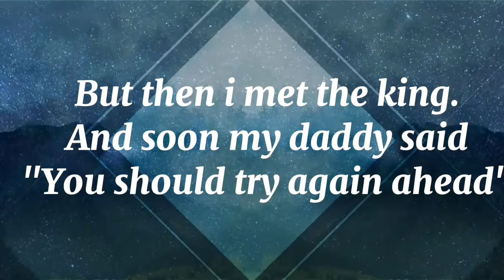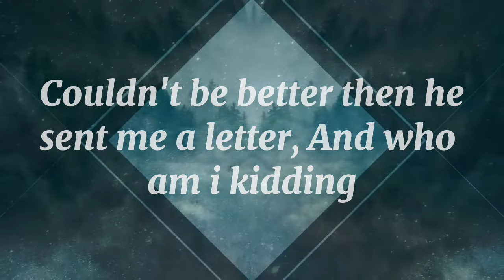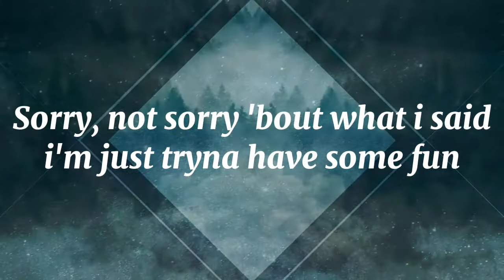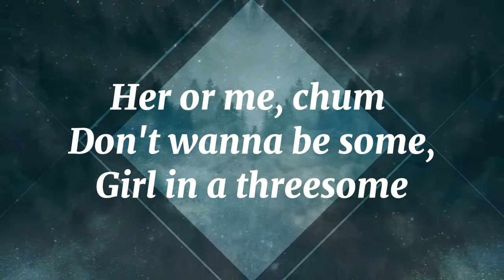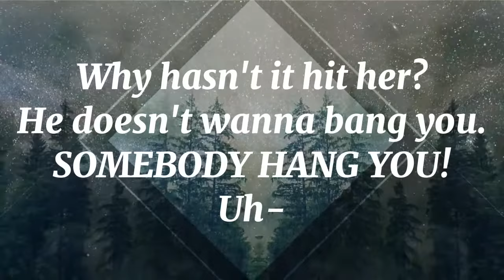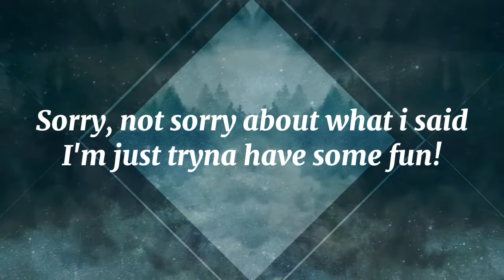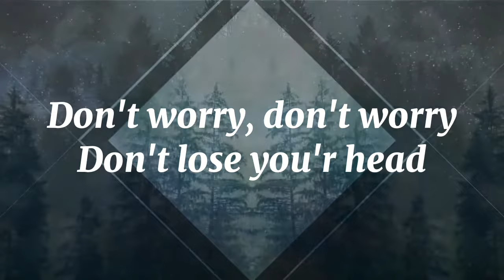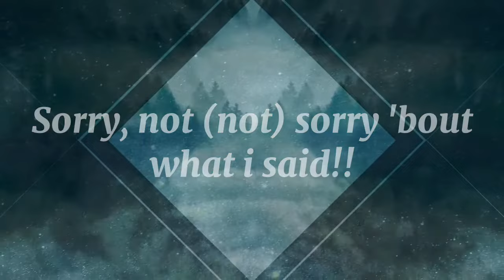Don't Lose Your Head | Lyrics | Six The Musical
Hello everyone this is my first lyrics hope you enjoy!